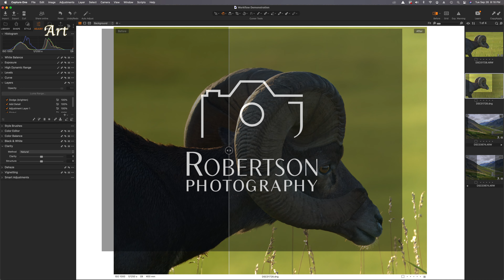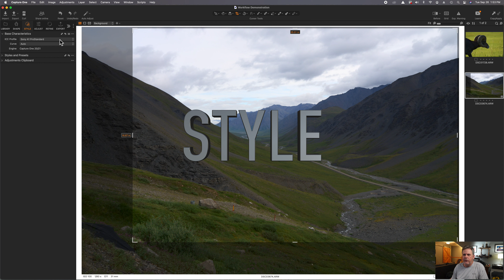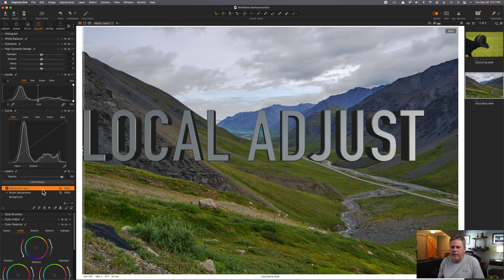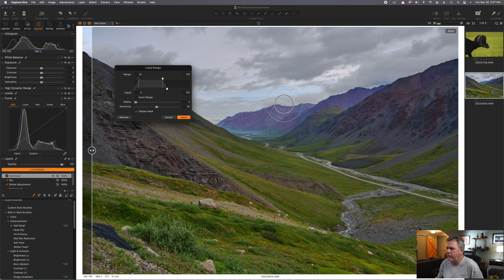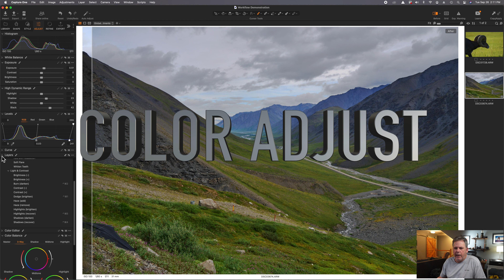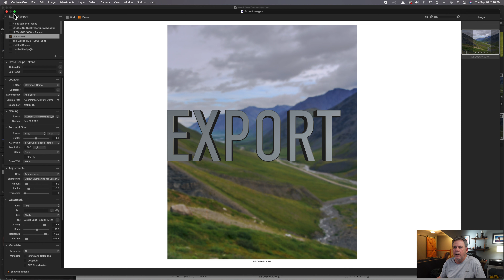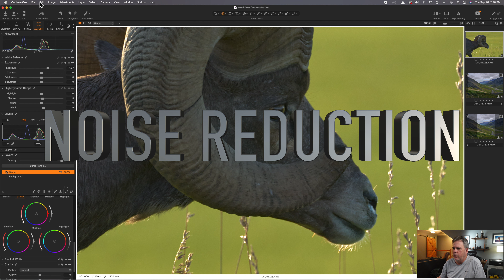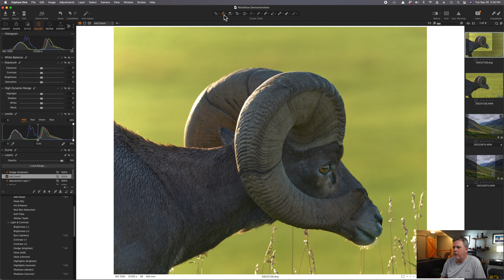Master the Art of Nature Photography Post Processing: Wildlife and Landscape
10 step landscape and wildlife photography post processing workflow using Capture One and Topaz Photo AI.

00:00 Intro
02:15 Ten Steps
03:12 Input Files
04:02 Landscape (Format & Shape)
05:12 Landscape (Style)
05:51 Landscape (Global)
11:05 Landscape (Local)
20:55 Landscape (Color Adjust)
22:48 Landscape (Fine Tune)
24:40 Landscape (Output Processing)
26:23 Export
27:29 Wildlife Intro
28:02 Wildlife (Format & Shape)
28:32 Wildlife (Style)
28:45 Wildlife (Global)
29:55 Wildlife (Noise Reduction)
32:45 Wildlife (Local)
35:13 Wildlife (Output Processing)
36:19 Outro

GEAR LISTS - PHOTO and VIDEO

Sony A1
Sony 16-35 GM
Tamron 28-75
Sony 100-400 GM
Sony 200-600 GM
KASE Wolverine Filters
Sirui t-025x Tripod

Osprey Kestrel 38L Backpack

MY WILDLIFE / VIDEO BASE AND TRIPOD
Benro TMA37C Tripod
Mannfroto fluid head
Ifootage Cobra 2

Sony ZV1
DJI Action 3
DJI wireless microphone